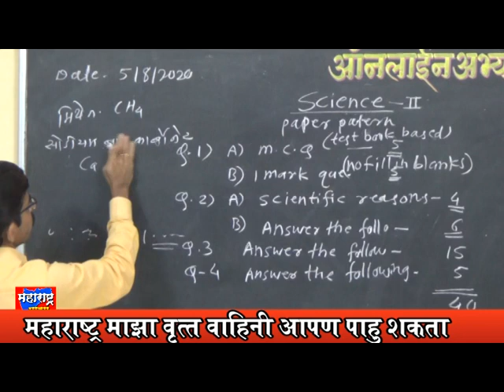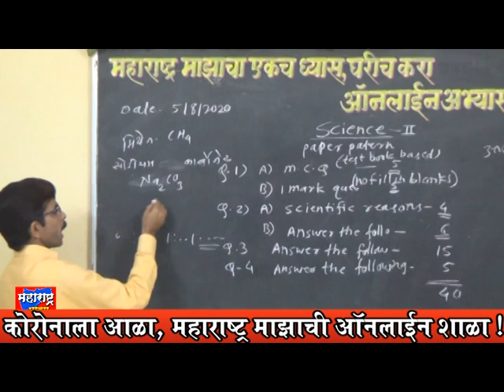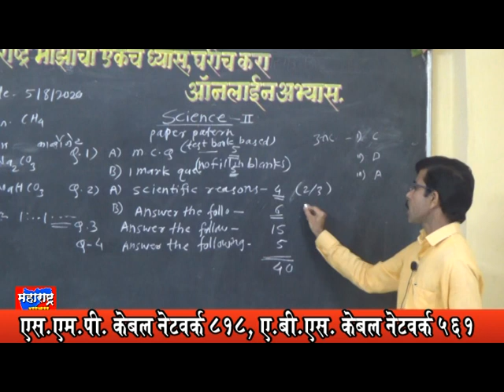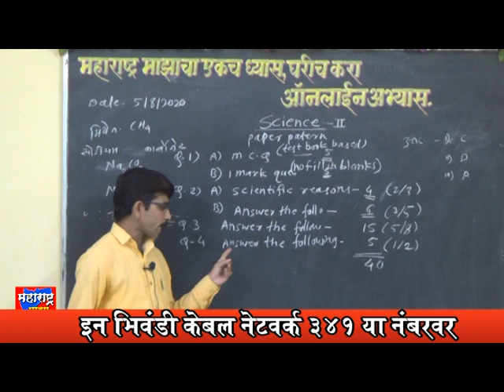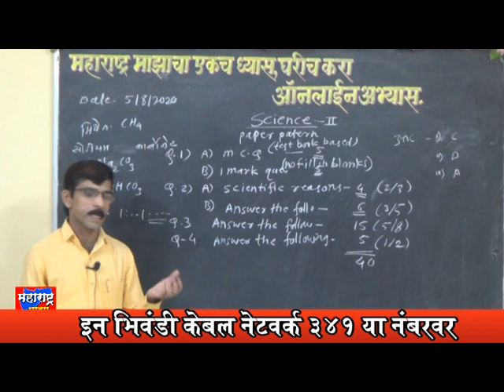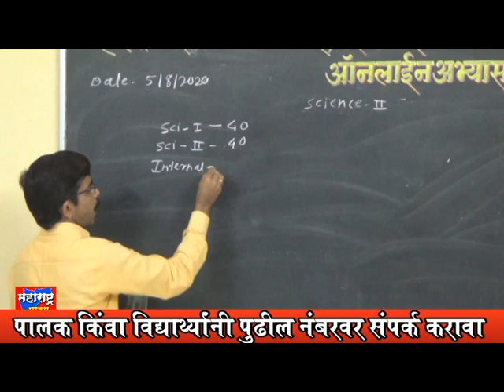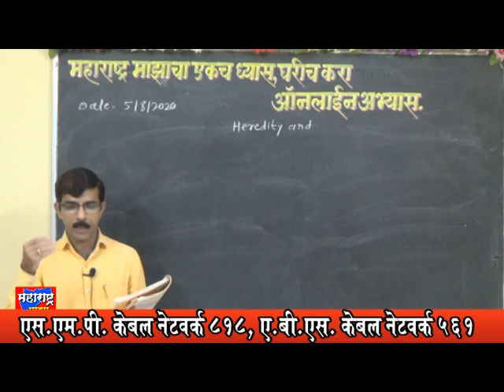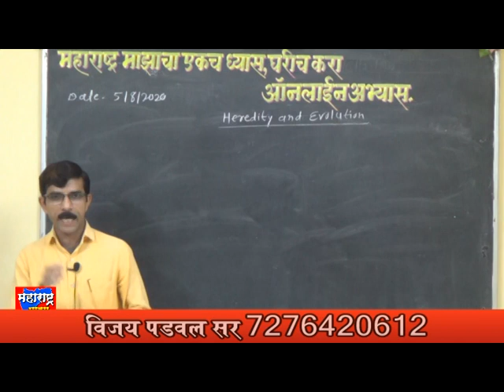विषय Science 2 - इयत्ता 10 वी Part 2 महाराष्ट्र माझा चा एकच ध्यास घरीच करा ऑनलाइन अभ्यास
विषय Science 2 - इयत्ता 10 वी Part 2 महाराष्ट्र माझा चा एकच ध्यास घरीच करा ऑनलाइन अभ्यास कोरोनामुळे शाळेला टाळा, आता भरते घरीच माझी शाळा